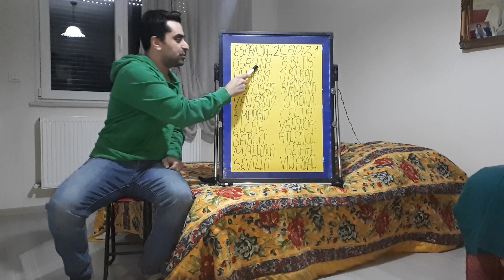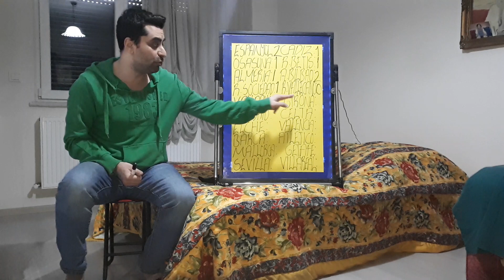SPAIN LA LIGA PREDICTIONS,SPANISH LA LIGA PREDICTIONS,LA LIGA PREDICTIONS,LA LIGA PREDICTIONS 22/23.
La Liga Predictions 2022/23,Predictions La Liga,La Liga 2023 Predictions, Football Predictions Today,Prediction Football Today,Football Betting Tips TodayFootball Betting StrategyFootballBettingPredictionsSoccerPredictions for today,Sports Prediction,Prediction La Liga,Italian Football Lover.

 Hello my friends, my name is Kubilay. As someone who loves football, I am making predictions for the games that played in major football leagues.For instance; Epl,Serie A,La Liga,Champions League. In additionally, I will make estimations for big international tournaments like World Cup and Europa Cup. I will be glad to see your comments and predictions here. Love and Regard.